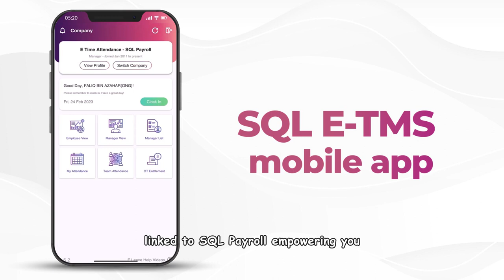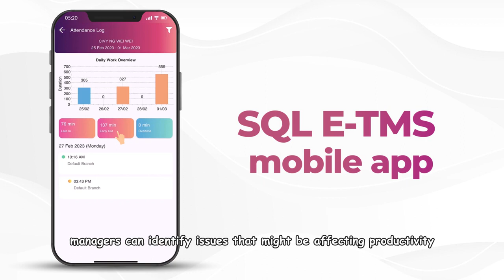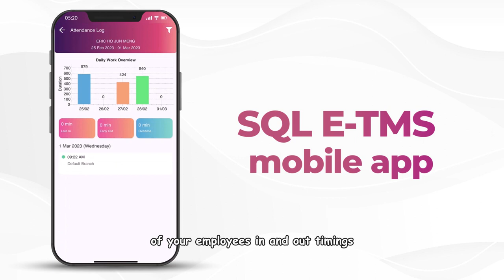SQL E Time Attendance Features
Are you managing your team's attendance effectively? Say goodbye to the tedious process and hello to the technology of SQL E-TMS! With our advanced features Geofence GPS technology and SitePhoto feature, you can ensure accurate attendance tracking and eliminate time fraud.

Employer Bosses benefits 👨🏻‍⚖️: SQL eTMS also offers the flexibility of customizing overtime rules to suit your unique workflow, including both clock time and tier time methods. With features like different OT rates and the ability to adjust pay rates based on performance, you can incentivize your team to work harder and smarter, leading to greater success for the company.

Employee benefits 👷🏻‍♂️: You can keep track of your own attendance records and monitor your overtime hours, payrate & view your work schedule and performance. Additionally, employees can download their monthly payslip and EA form through the same app, streamlining the administrative process and making it more convenient.

Manager benefits 🦸🏻‍♂️: With the power of SQL E-TMS, managers can benefit from a comprehensive view of their team's attendance records, including late ins, early outs, absences, out of office records, and overtime. The detailed records available for each employee allows managers to identify issues that may be affecting productivity, and make better-informed decisions for workforce planning.

Experience the power of SQL eTMS, take control of your attendance management and boost your productivity with the power of SQL E-TMS💯. Try our app today and enjoy the benefits of accurate attendance tracking, customized overtime rules, make better-informed decisions, workforce planning, take your productivity to the next level!